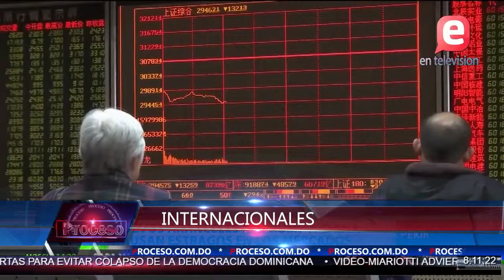PRM DENUNCIA RECORRIDOS A VARIAS INSTANCIA POR DECISION DE JCE PROCESO I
Caldeados los ánimos en el ambiente político. Todos los partidos han criticado la decisión de la Junta Central Electoral.

 Iniciamos el resumen Internacional en Estados Unidos que renovó esta semana su guerra arancelaria con China y subir el 25 % de los aranceles